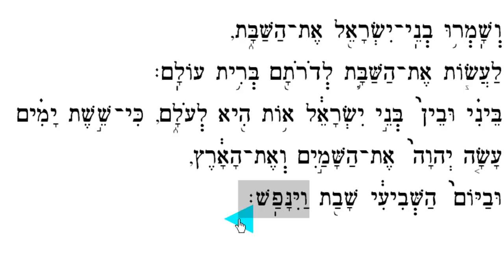V'sham'ru (Carlebach) ושמרו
Learn V'sham'ru composed by Shlomo Carlebach as you sing with Hazzan Brian Shamash and enjoy following along with the text.

Transliteration:
V'shamru v'nei Yisra'el
et haShabbat.

L'asot et haShabat l'dorotam
brit olam.

Beni u'ven veney Yisrael
ot hee l'olam.

Ki sheshet yamim asa Adonai et ha'Shamayim v'et haAretz.

U'vYom haShvi'i shavat va'yinafash

Translation:
The children of Israel should keep the Sabbath
Observing the Sabbath throughout their generations, as an everlasting covenant
It is a sign between G-d and the children of Israel for all time
That in six days G-d made the heavens and the earth
And that on the sventh day He was finished and He rested.

Screen images from TEFILLAH TRAINER™ SOFTWARE.